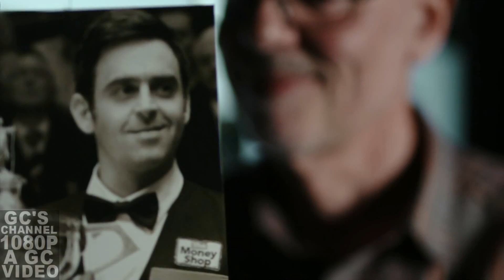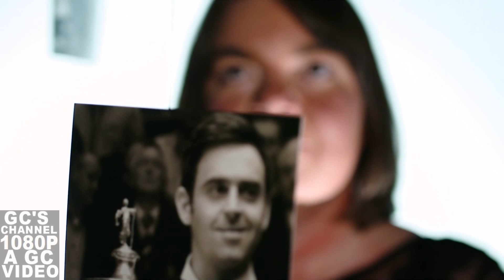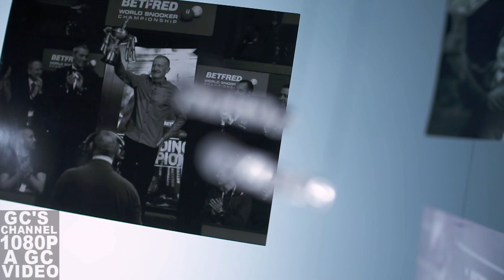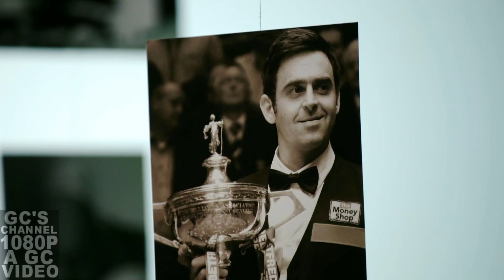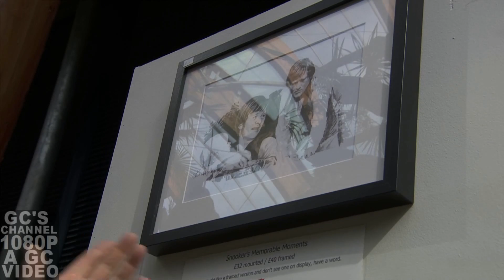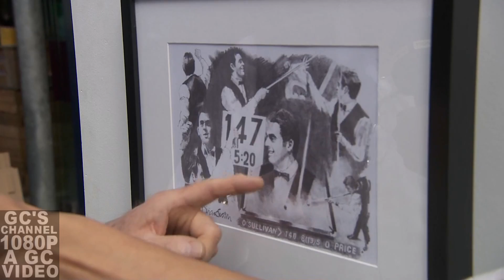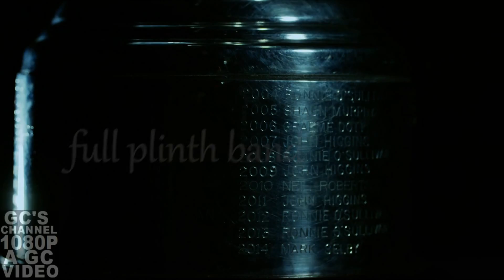Crucible Family @ 2018 World Championship Snooker